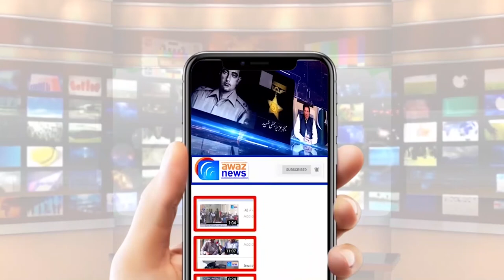ضمنی انتخابات : لاہور کی کیا صورتحال ہے ؟ کون مد مقابل ہے ؟